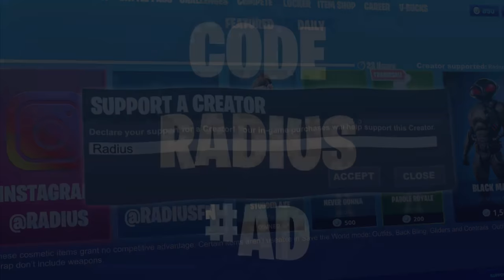Night Show 🌙 (Fortnite Montage)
Make Sure To Use Code ''RADIUS''